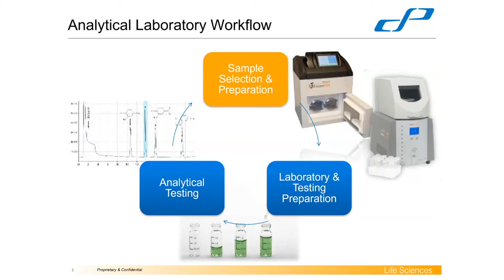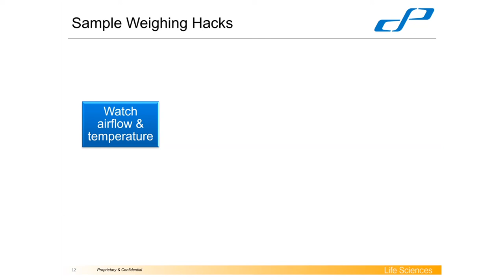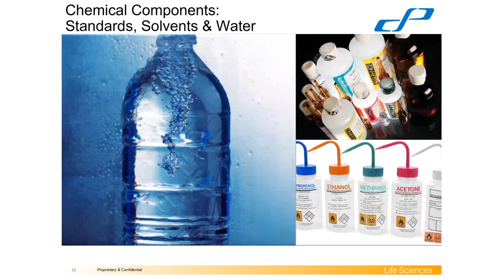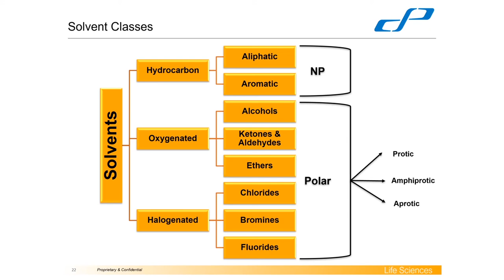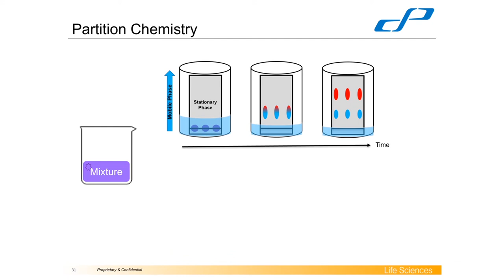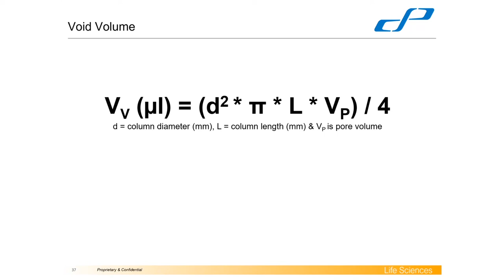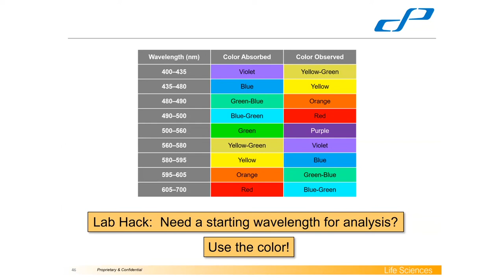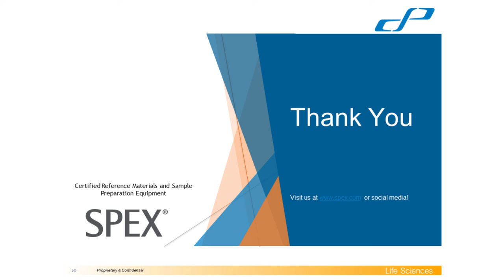Midland Scientific, SPEX, Cole Parmer Webinar 2.24.21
Back to the Basics webinar on Chromatography